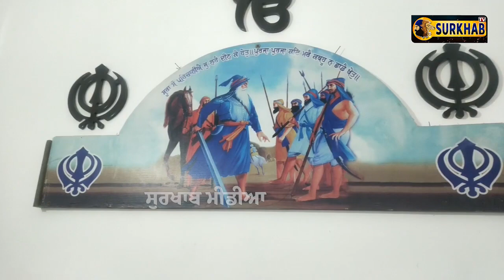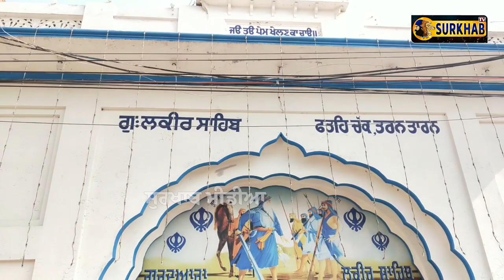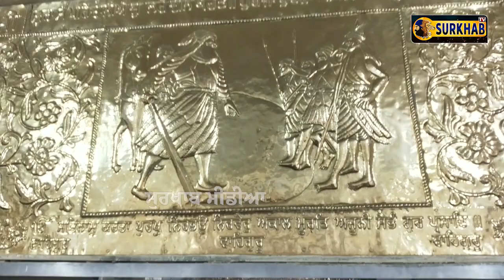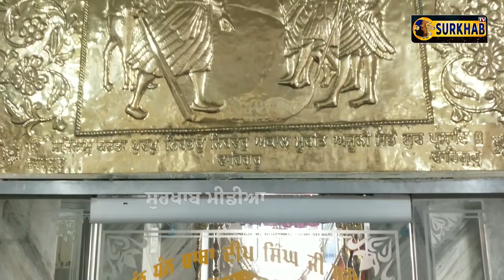ਕਰੋਂ ਦਰਸ਼ਨ ਗੁਰਦੁਆਰਾ ਲਕੀਰ ਸਾਹਿਬ ਜਿਥੇ ਮਾਰੀ ਸੀ ਬਾਬਾ ਦੀਪ ਸਿੰਘ ਨੇ ਲਕੀਰ | Gurudwara Lakeer Sahib